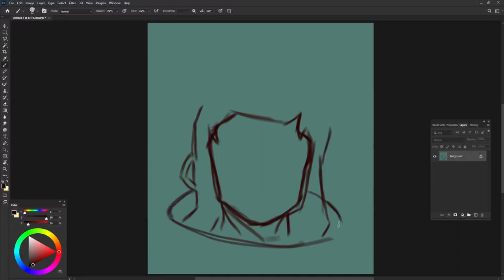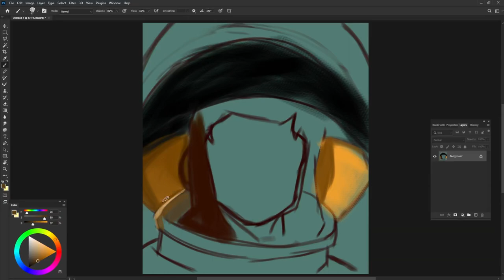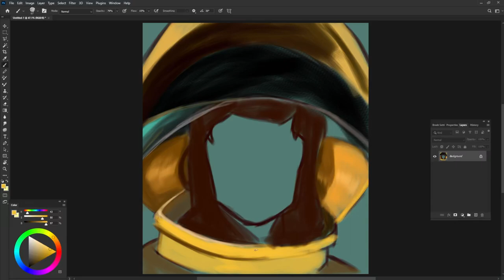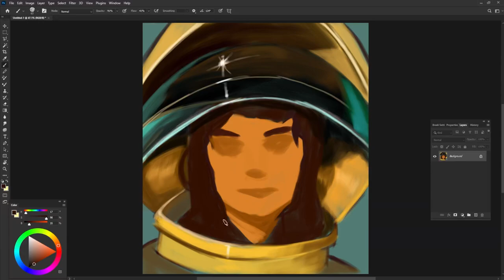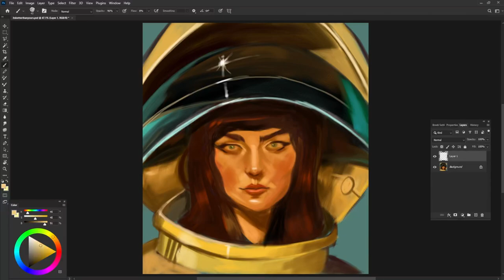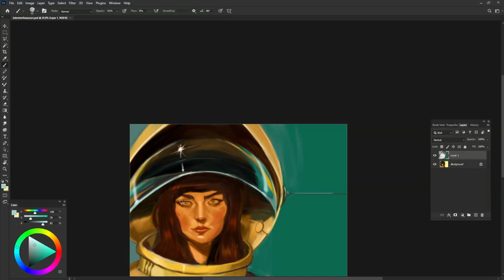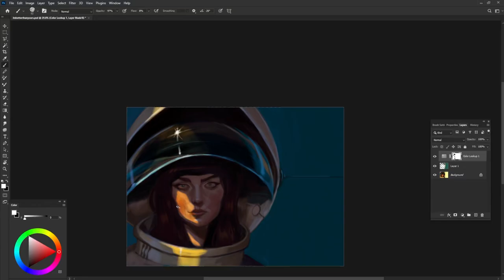SCI-FI Character Design Speed Paint in Adobe Photoshop